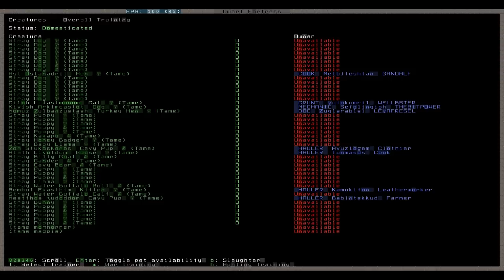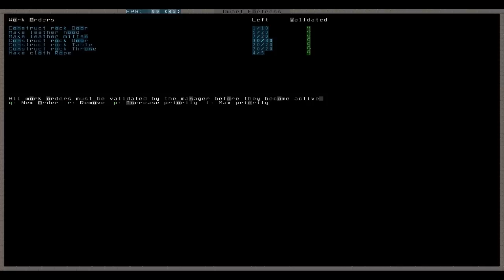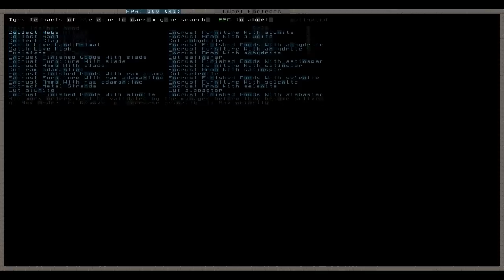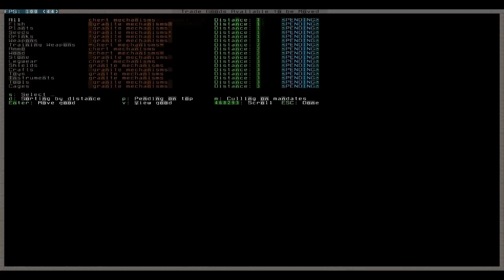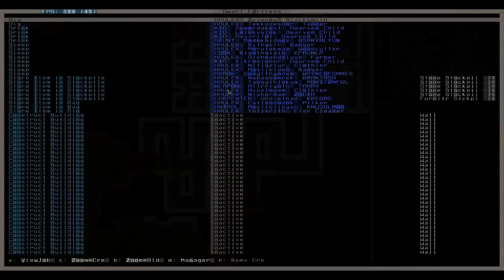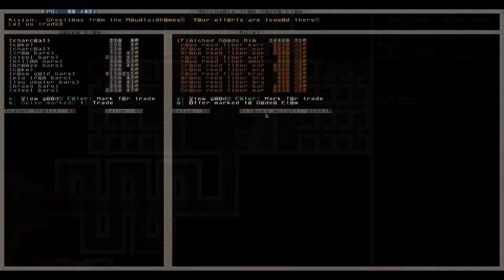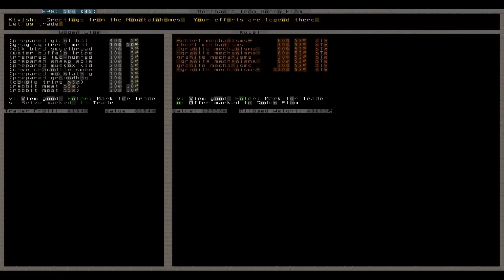Let's Play Dwarf Fortress 033 - Kampfhunde